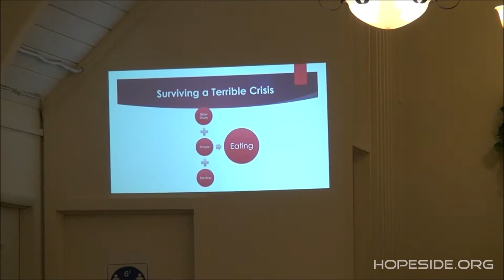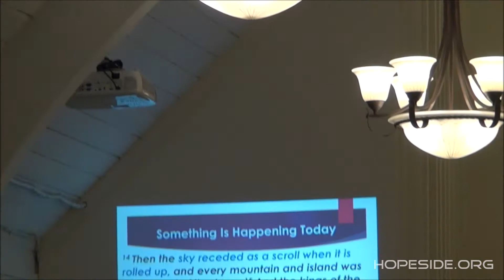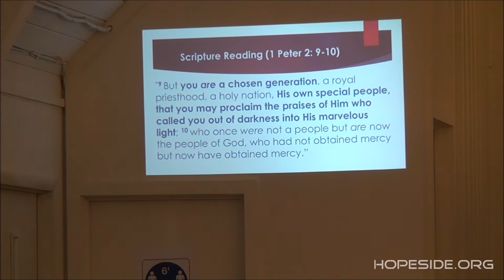Dr Phodidas Testimony - Surviving the Rwandan Genocide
Joint worship with Light Bearers Mission of SDA - Aug. 1, 2020.